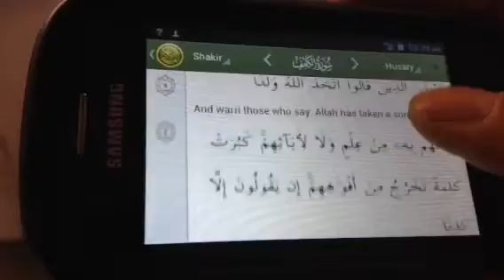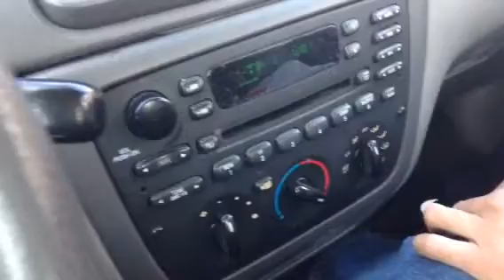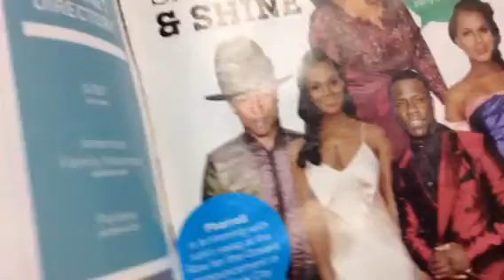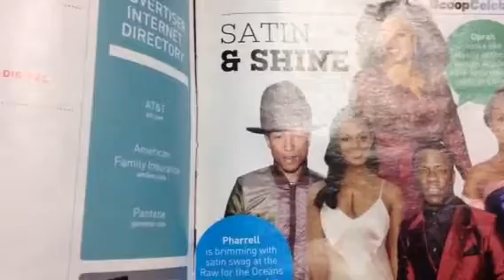The life of da TWINZ prt.8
Pittsburgh homewood movement